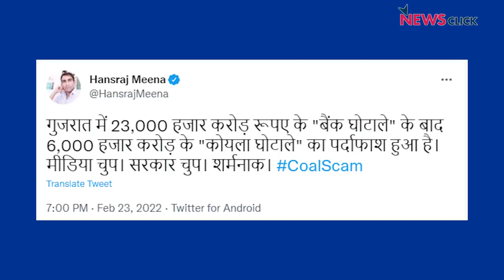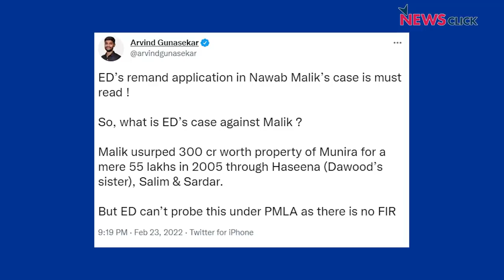खोज ख़बर, युद्ध और दांवः Ukraine पर हमला और UP का आवारा पशु से गरमाया चुनाव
खोज ख़बर में वरिष्ठ पत्रकार भाषा सिंह ने Ukraine पर Russia द्वारा हमले से अंतर्राष्ट्रीय कूटनीति की हार पर चर्चा की। साथ ही, Uttar Pradesh चुनावों में आवारा पशु, नौकरी के सवालों पर केंद्रित होती राजनीति, BJP के सांप्रदायिक कार्ड को कैसे नहीं चलने दे रही, इस पर अनेक लोगों से बातचीत भी की।